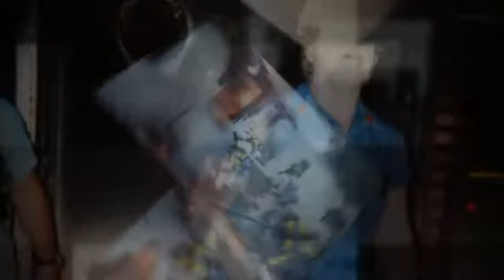FLFR- Old School